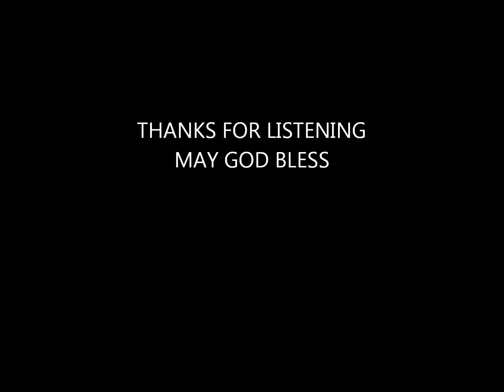Elvis- In My Fathers House / Tribute By David Elvis McKeone